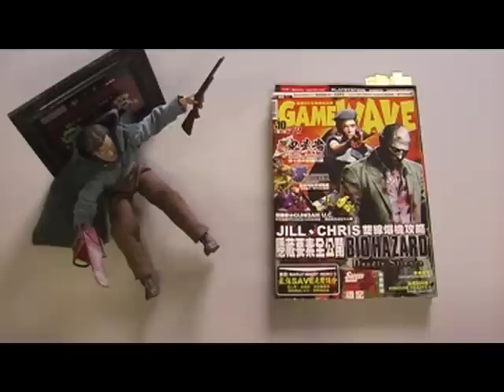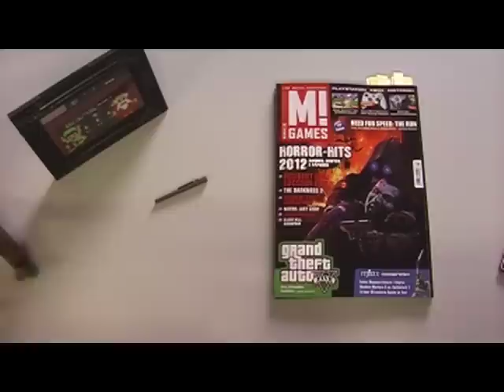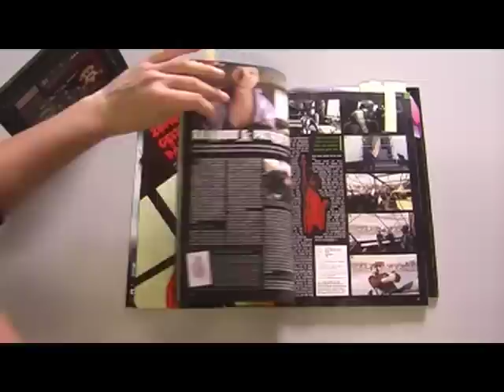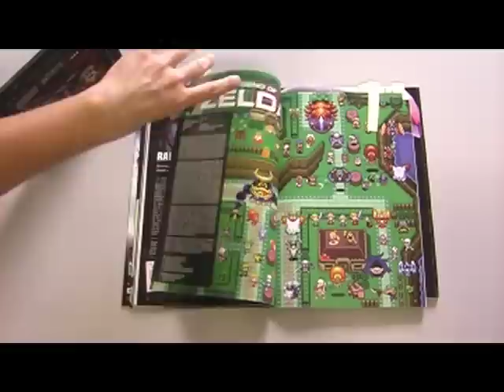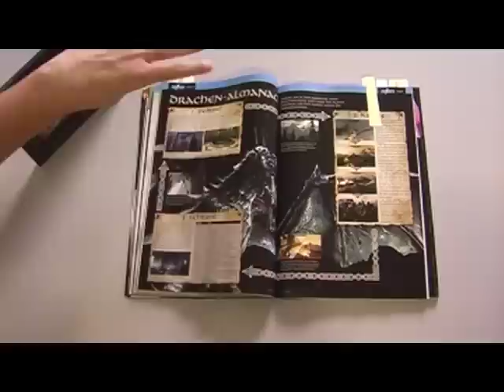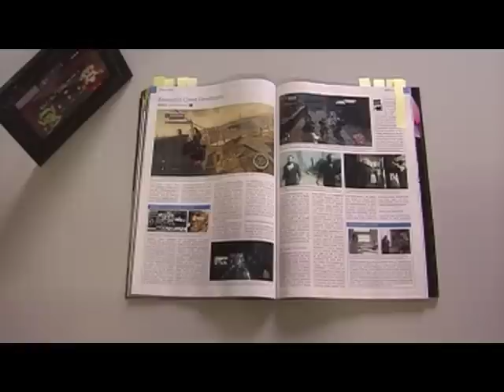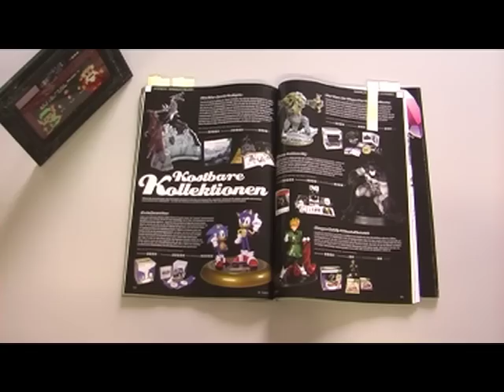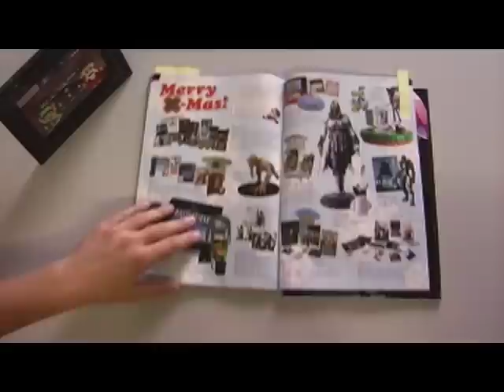M! Games 219 (Weihnachten 2011) - das Blättervideo